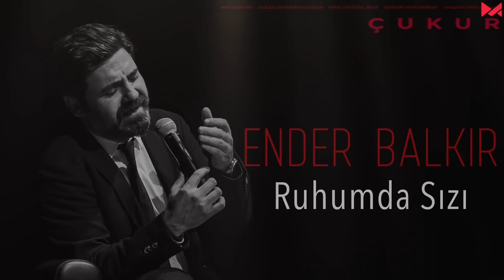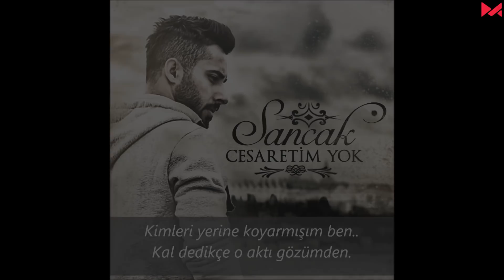100 Milyon İzlenmeyi Geçen Türkçe Şarkılar | #15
100 Milyon İzlenmeyi Geçen Türkçe Şarkılar, En Çok İzlenen Türkçe Şarkılar

Merhaba arkadaşlar, ülkemizde en çok izlenen şarkıları bir araya getirdiğimiz, sizler tarafından çok sevilen "100 Milyon İzlenmeyi Geçen Türkçe Şarkılar" serimizin yeni videosu ile karşınızdayız.

📢Videoyu Beğenip, Arkadaşlarınızla Paylaşarak Bize Destek Olabilirsiniz...